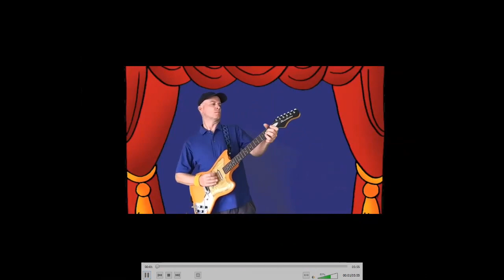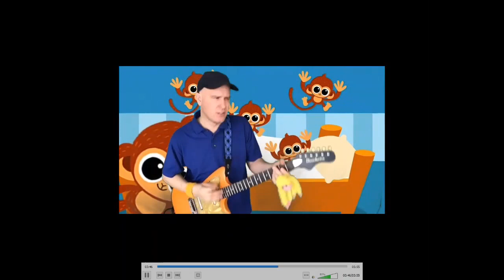SEWI Youth Services Performers' Showcase 2020: Tues, Nov 10, 11:00am-12:00pm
Performers:
1) Chris Fascione: Juggling Funny Stories! chrisfascione.com
2) Miss Jamie's Farm Miss-Jamie.com